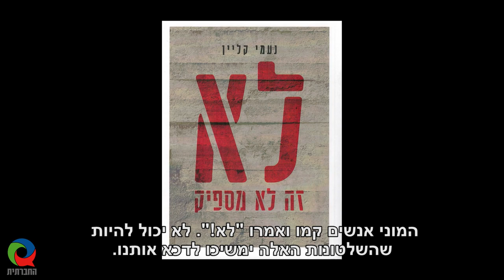לא זה לא מספיק - ערב להשקת ספרה של נעמי קליין - התקציר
ערב השקה לספר "לא זה לא מספיק" מאת הסופרת נעמי קליין. ערב ההשקה התמקד בכותרת "התנגדות" והתקיים בו פאנל שדן בנושא. הפאנל הונחה ע"י עו"ד נועה לוי בהשתתפות: עודה בשאראת, עו"ד ברק כהן, ד"ר ענת מטר וג'אפר פרח.